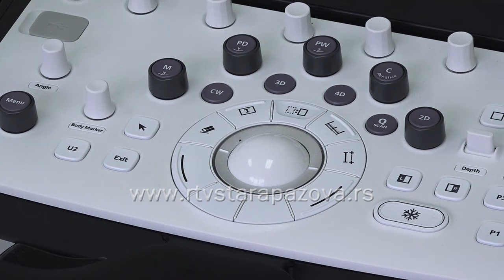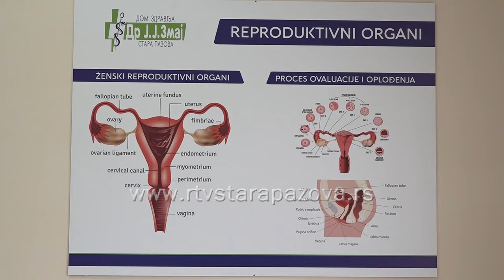Odeljenje ginekologije u Novoj Pazovi bogatije za novi ultrazvučni aparat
Odeljenju ginekologije Doma zdravlja u Novoj Pazovi uručen je novi ultrazvučni aparat. Ova donacija predstavlja važan korak ka poboljšanju zdravstvene usluge koja će biti dostupna svim sugrađankama a finansirana je od strane opštine Stara Pazova.